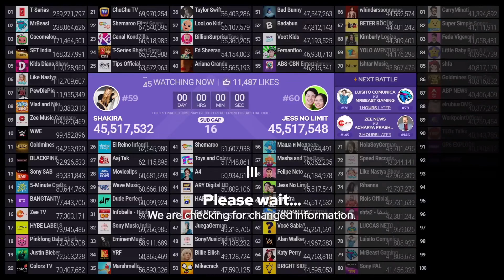Jess No Limit Passes Shakira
Credit: MDM